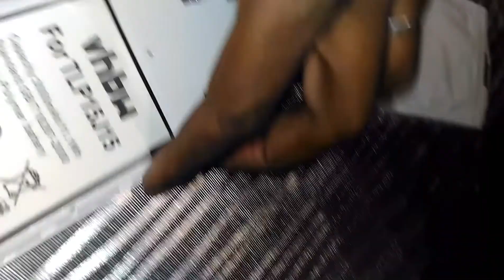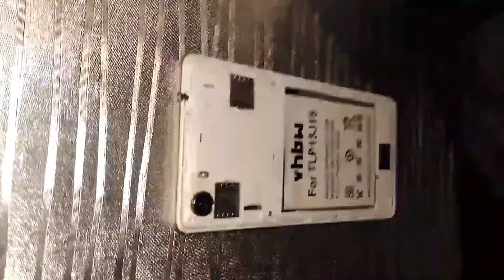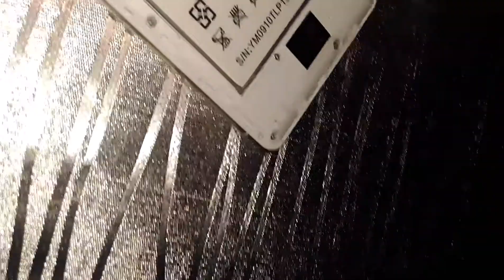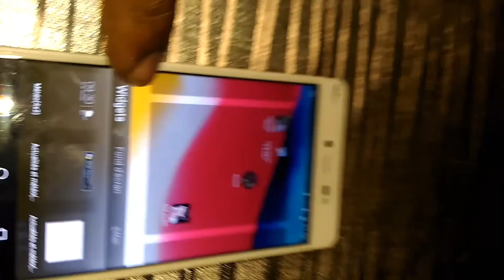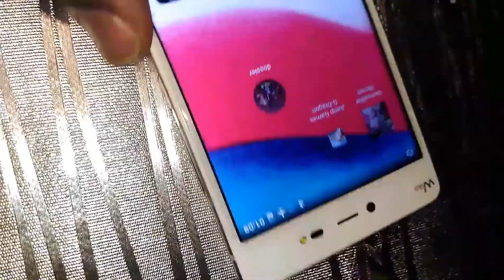Remplacer la batterie du wiko fever facilement